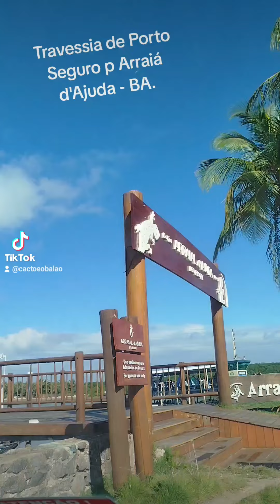Travessia p Arraiá d'Ajuda